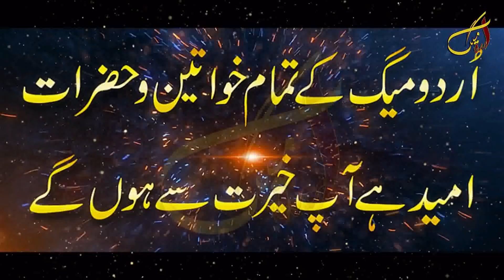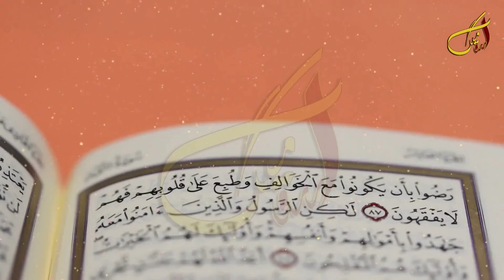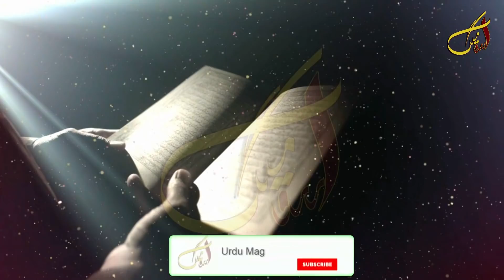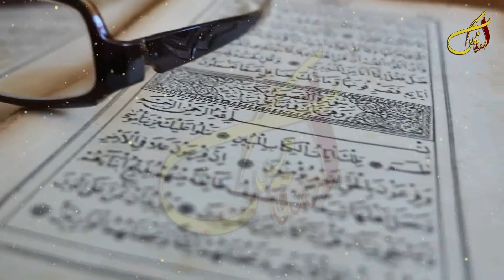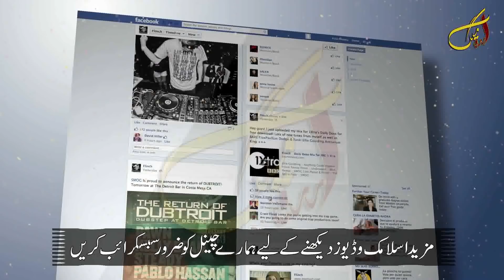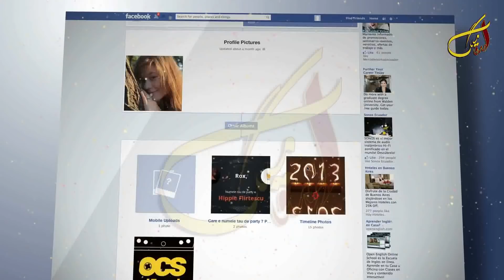Surah Yaseen ka Taqatwar Amal | Pehle hi Din Har Murad Puri